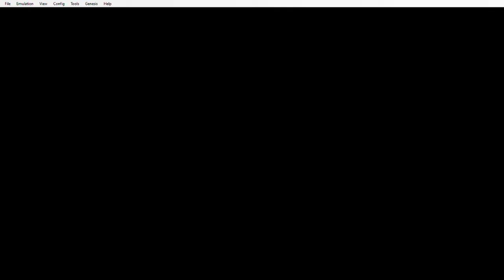Tubers High Score Challenge - Dick Tracy (Sega Mega Drive, 1990)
High score run of Dick Tracy for the Sega Mega Drive/Genesis as chosen by Retro Hawk for the biweekly Tubers High Score Challenge. Played by MÄNSHÖVEL on 2022/04/10.